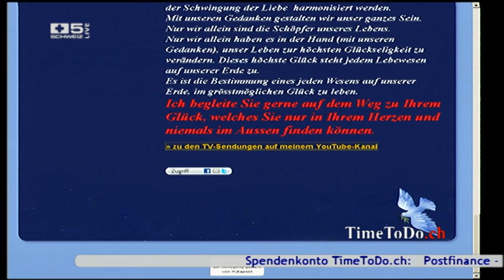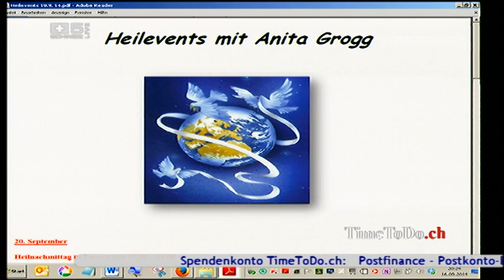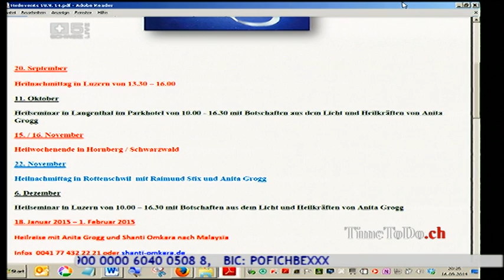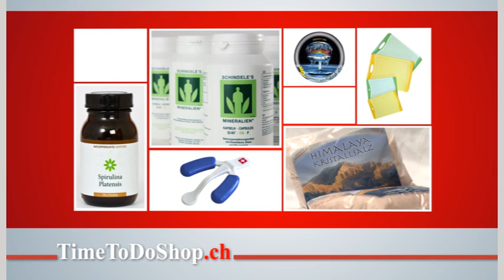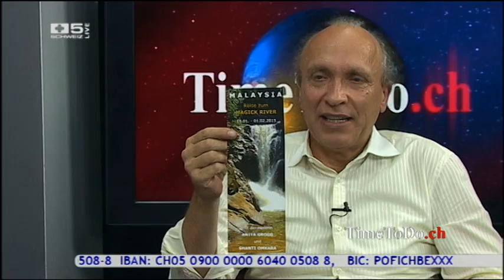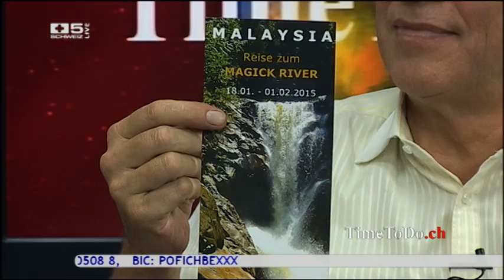TimeToDo.ch 16.09.2014, Heilenergie und wie Sie wirkt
Thema: Anita Grogg ist seit Jahren als Heilerin tätig. In der Sendung erklärt und informiert Anita Grogg die Zuschauer über die Wirkung und die Möglichkeiten der Energieübertragung. Veranstaltungen in der Schweiz in Deutschland und eine spirituelle Reise nach Malaysia sind in der Planung, die Termine entnehmen Sie der Website.